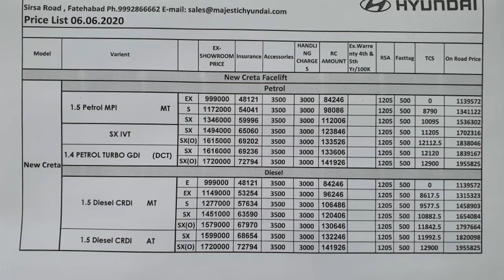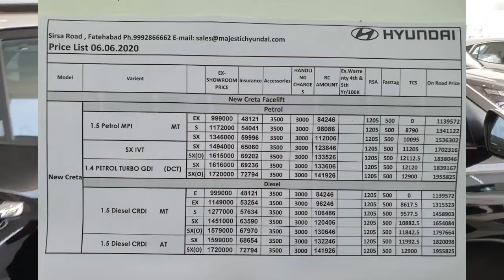Variants of CRETA 2020 BS6,price|features|specs|walk-around|detailed video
in this video you will get knowledge about variant of creta 2020 bs6.
to know everything see full video.
to buy creta contact
Majestic Hyundai
Sirsa Rd, opp. Sagar Palace, Industrial Area, Fatehabad,Haryana-125050